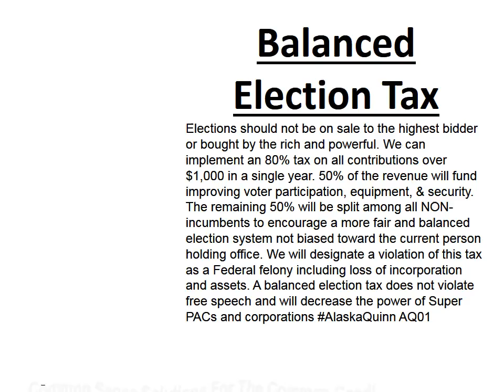Balanced Election Tax AQ01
Balanced Election Tax: Elections should not be on sale to the highest bidder or bought by the rich and powerful. We can implement an 80% tax on all contributions over $1,000 in a single year. 50% of the revenue will fund improving voter participation, equipment, & security. The remaining 50% will be split among all NON-incumbents to encourage a more fair and balanced election system not biased toward the current person holding office. We will designate a violation of this tax as a Federal felony including loss of incorporation and assets. A balanced election tax does not violate free speech and will decrease the power of Super PACs and corporations AlaskaQuinn AQ01